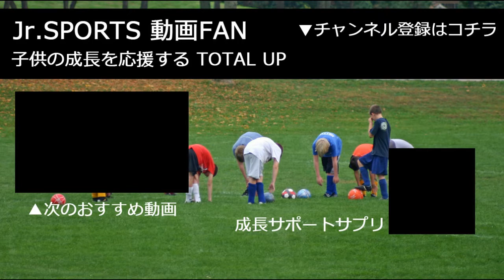2017朝日新聞社杯 MIZUNO GONTA CUP U-11 ヴェルディ×町田JFC【前半】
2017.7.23 はるひ野バディーサッカークラブで行われた、朝日新聞社杯 MIZUNO GONTA CUP 2017準決勝【前半】です。